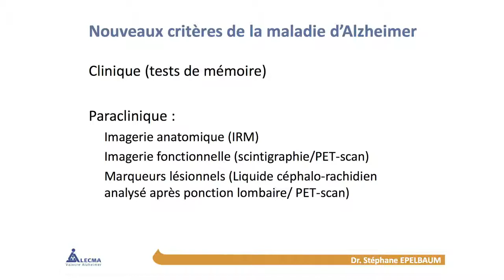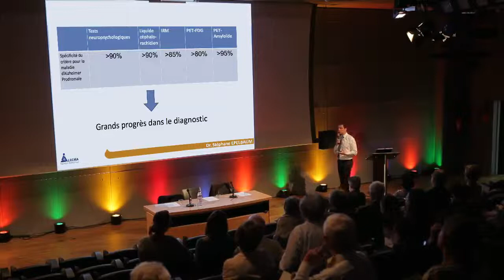Les progrès dans les critères du diagnostic- Dr Epelbaum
Extrait de la Conférence grand public à la Cité des Sciences à Paris à l’occasion de la 20ème Journée Mondiale sur la maladie d’Alzheimer, le 21 septembre 2013.